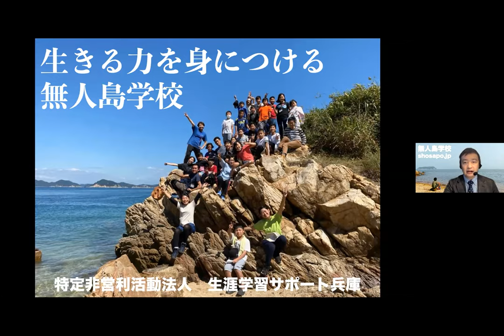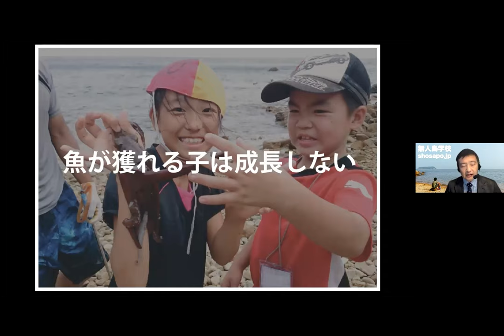2020年度「子どもたちの”こころを育む活動”」受賞団体発表 【優秀賞】特定非営利活動法人 生涯学習サポート兵庫（兵庫県）